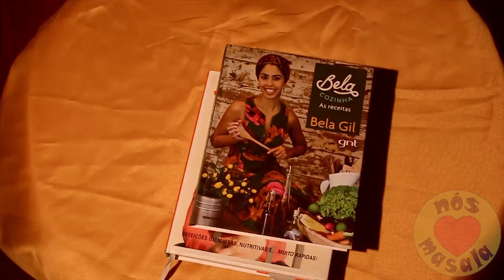Garam Masala - Use com sabedoria!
Segundo vídeo da campanha criada para a marca de temperos Nós Amamos Masala, com a temática de porn food.